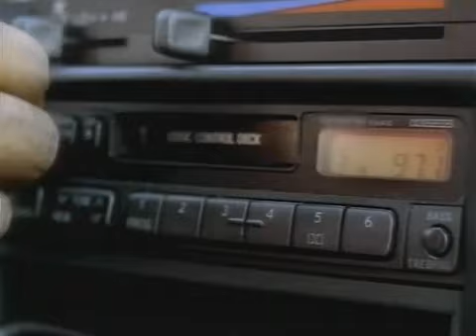Heather B feat M O P My Kinda Nigga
video anos 90